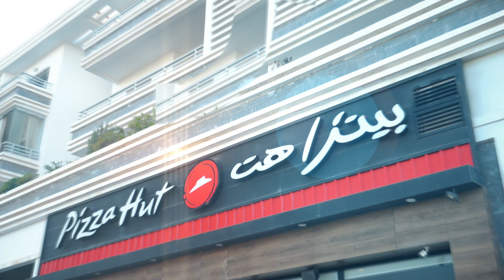Capsule Wach fkhbarek - Cash ou TPE